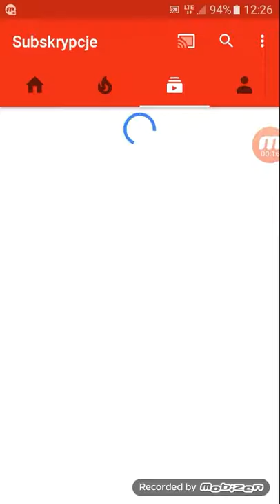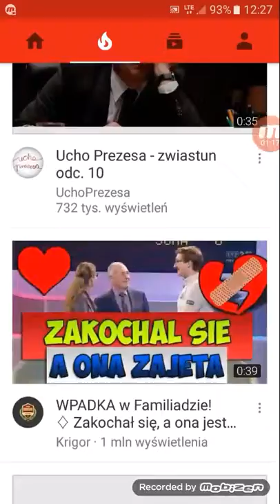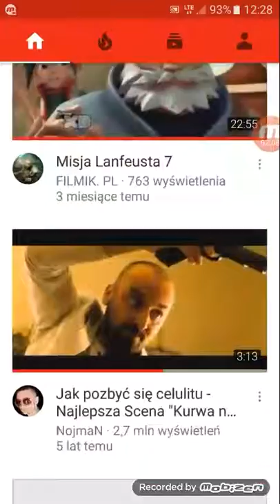Odcinek z Youtube (cz2)